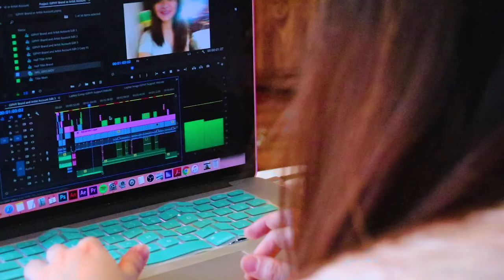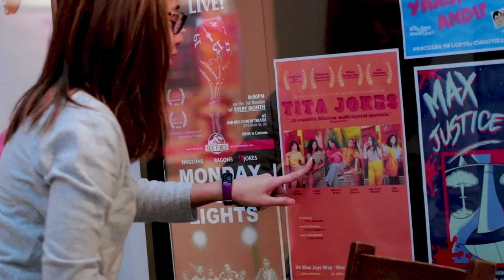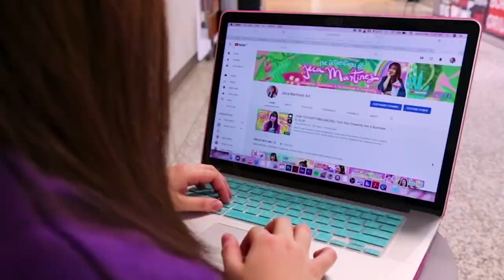Why You Need To Fail To Succeed ft Isabel Kanaan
Is failure really as bad as we think it is? Inspired by the book "The Subtle Art of Not Giving a Fuck" by Mark Manson, this video discusses why failure is a necessary part of success, featuring Canadian actress and writer Isabel Kanaan.

Get updates on shows by The Tita Collective

On-camera microphone
Voice Over microphone

✨CREDITS